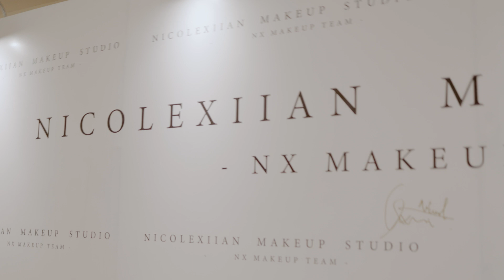NX make up team SDE